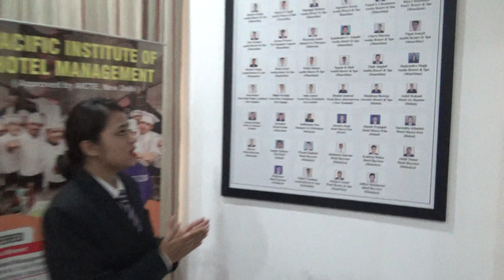Our feedback from a talented student of PIHM